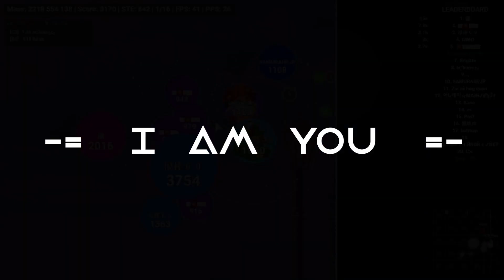Agar.io | ONE TRICK TO WIN IT ALL 🔥 | Highlights #8 (FFA/EXP)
just me & friends vs players who 靠人数打法 :D

🌏 Regions: East Asia, China, Oceania